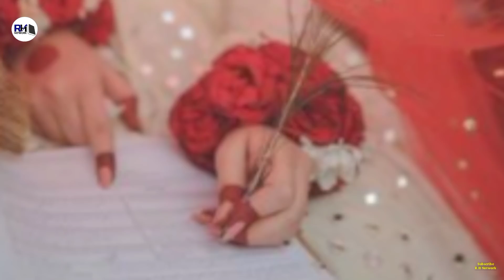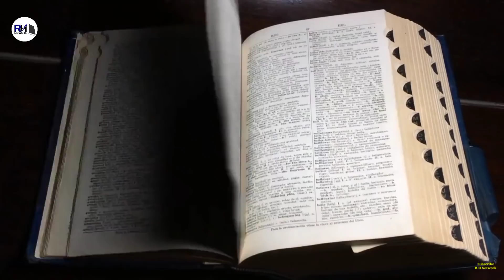Real History Of Prophet Hazrat Suleiman's Ring (Seal) । सुलेमान अलैहिस्सलाम की अंगूठी - R.H Network